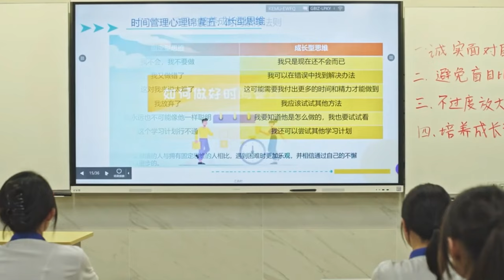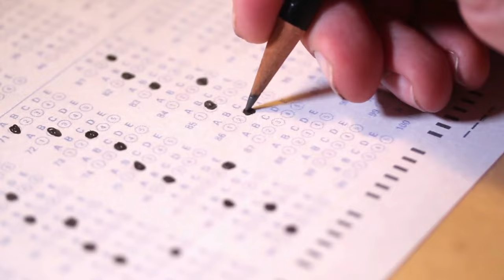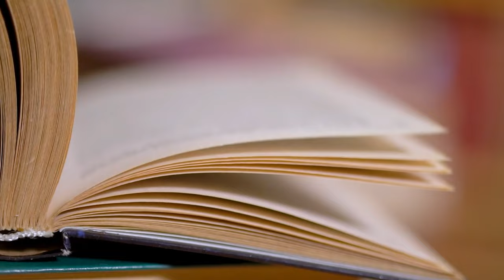Revolutionizing Education: The Future Classrooms of China 🤖🤖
Welcome to our latest video exploring the revolutionary "Classroom of the Future" in China! 🎓🌏
Step inside the future of education as we explore China's groundbreaking classroom innovations! This video unveils cutting-edge technologies that are transforming the teaching and learning experience, making it more engaging, interactive, and efficient for students and educators alike.

In this video, you will discover:

The role of artificial intelligence in enhancing classroom environments.
Innovative teaching tools and methodologies being implemented across China.
How modern technology is reshaping educational paradigms for the next generation.
Join us to witness these remarkable advancements that push the boundaries of human imagination and promise to redefine the future of education!

QUERRIES SOLVED
Education of Future
Future Education

I also create short documentaries about Innovative AI TECHNOLOGY,  infrastructures and landmarks marvels MEGA PROJECTS.

🎥🎬🕗⏳ TIMESTAMPS:
00:00 Intro
00:46 Smart City Tech
02:18 Elite Private School
02:30 Liyue Technology
03:05 Cool Gadgets
03:57 Vocational Training
04:09 GaoKao
05:19 Digital Age